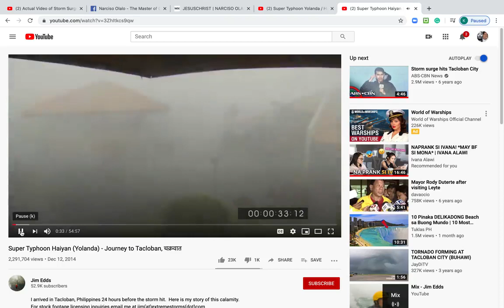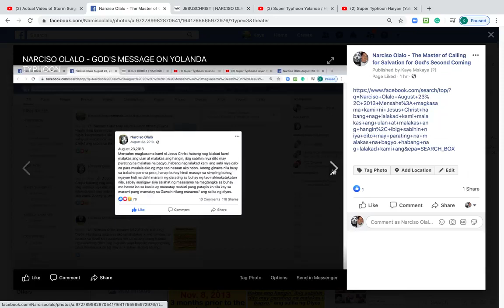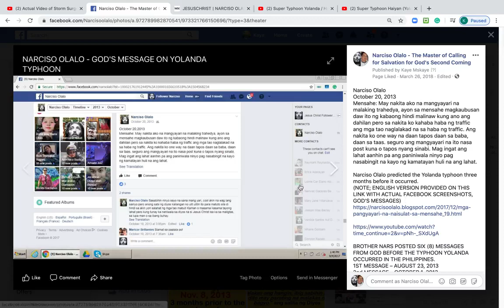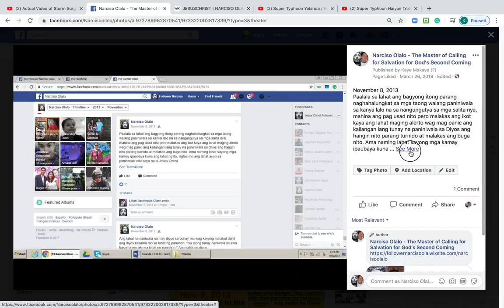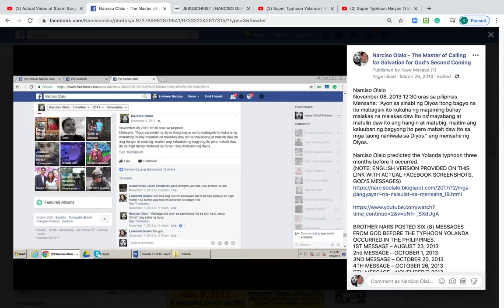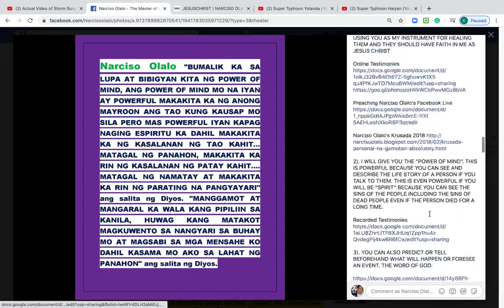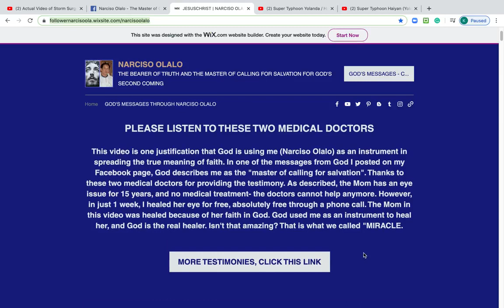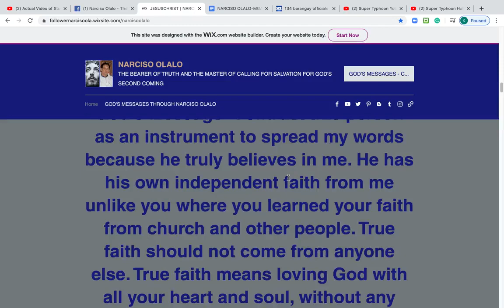YOLANDA TYPHOON NAKASULAT SA MENSAHE NG DIYOS THRU NARCISO OLALO 3 MONTHS BAGO NANGYAYARI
Narciso Olalo predicted the Yolanda Typhoon in the Philippines 3 months before it happened.

GOD's MESSAGES

1. Narciso Olalo
Mensahe: magkasama kami ni Jesus Christ habang nag lalakad kami malakas ang ulan at malakas ang hangin, ibig sabihin niya dito may parating na malakas na bagyo. habang nag lalakad kami ang sabi niya gabi na para maalala ako ng mga tao nasaan ako noon. Anong ginawa nila busy sa trabaho para sa pera, hanap buhay hindi masaya sa simpling buhay, ngayon huli na dahil marami ng darating sa buhay ng tao nakinakatakutan nila, sabay sumigaw siya salahat ng masasama na magtangka sa buhay mo bawat isa sa kanila ay mamatay mabuti pang patayin ko sila kay sa marami pang mamatay sa Gawain nilang masama." ang salita ng diyos.

2.Narciso Olalo
September 30, 2013
Sept. 30, 2013, and October 01, 2013
Mensahe: Sa loob ng isang gabi bago mag alas 12:00 midnight nakita ko ito nagising ako pagtulog ko uli pinakita uli kaya sakop ito ng octoeber 01. Ako poy nagpaabot lamang sa inyo ng mensahe ng diyos nasa inyo narin kung paniniwalaan ninyo ito dahil sa lahat ng mensahe na nakikita ko simula ng ginagamit na ako ng diyos na si Jesus Christ" ito ang pinakagrabe" ito ang sabi ni diyos Ama sa akin.Ang salita ng diyos.

3.Narciso Olalo
Mensahe: May nakita ako na mangyayari na malaking trahedya, ayon sa mensahe magkaubusan daw ito ng kabaong hindi malinaw kung ano ang dahilan pero sa nakita ko kahaba haba ng traffic ang mga tao naglalakad na sa haba ng traffic. Ang nakita ko one way na daan tapos daan sa baba, daan sa taas. seguro ang mangyayari na ito nasa post kuna o tapos nyang sinabi. Mag ingat ang lahat aanhin pa ang paniniwala ninyo pag nasabingit na kayo ng kamatayan huli na ang lahat.

4. Narciso Olalo
Isa ito sa kinakatakutan ko na ang sabi nya sa mangyayari na ito na may darating na mangyayari na magka ubusan ng kabaong, kung ako ang tatanungin ninyo masguto ko pa na sasabihin ng tao na sinungaling ako, nag patutuo ako at ano pang pangungutya na sasabihin nila tangapin ko ito wag lang mangyari dahil maraming buhay ang mawawala. Pero anong sabi ng diyos sa akin "ang lahat ng mensahe ko na pinaabot mo sa kanila mangyayari at mangyayari ito dahil pag hindi sasabihin ng mga tao sinungaling ka, hindi tutuo ang mga sinasabi mo, kaya kailangang mangyayari ang lahat ng mensahe ko. " ang salita ng Diyos

5. Narciso Olalo
November 7, 2013 "There's no way to run, There's no place to hide, stay where you are at mag hihintay nalang kayo na matatabunan ng lupa at tubig dahil ang tunay na naniwala sa akin na si Jesus Christ walang kinakatakutan." ang salita ng Diyos

6. Narciso Olalo
November 8, 2013 · Paalala sa lahat ang bagyong itong parang naghahalungkat sa mga taong walang paniniwala sa kanya lalo na sa nangungutya sa mga salita nya, mahina ang pag usad nito pero malakas ang ikot kaya ang lahat maging alerto wag mag panic ang kailangan lang tunay na paniniwala sa Diyos ang hangin nito parang turnido at malakas ang buga nito. Ama naming lahat sayong mga kamay ipaubaya kuna ang lahat ng ito, iligtas mo ang lahat ayon sa paniniwala nila sayo na si Jesus Christ.

7. Narciso Olalo
"November 8, 2013 12:15 oras sa pilipinas
Mensahe magingat ang taga Leyte ayon sa mensahe dito daw ang ma tinding pinsala, may mga matay din daw dito at mawalan ng korente, Ang camiguin din daw mag inagat dahil tubig ulan ang malakas dito. pero ayon sa boses ni diyos ama nailigtas ko na ang mga pamilya nila." ang salita ng Diyos

8. Narciso Olalo
November 08, 2013 12:30 oras sa pilipinas
Mensahe: "Ayon sa sinabi ng Diyos itong bagyo na ito mabagsik ito kukuha ng maraming buhay malakas na malakas daw ito na mayabang at matulin daw ito ang hangin at matubig, maitim ang kaluuban ng bagyong ito pero mabait daw ito sa mga taong naniwala sa Diyos." ang mensahe ng Diyos

BROTHER NARS POSTED SEVERAL MESSAGES FROM GOD BEFORE THE TYPHOON YOLANDA OCCURRED IN THE PHILIPPINES.
1ST MESSAGE – AUGUST 23, 2013
2ND MESSAGE – SEPTEMBER 30, 2013
3RD MESSAGE – OCTOBER 20, 2013
4TH MESSAGE – OCTOBER 26, 2013
5TH MESSAGE – NOVEMBER 7, 2013
6TH MESSAGE – NOVEMBER 8, 2013
7TH MESSAGE – NOVEMBER 8, 2013 (12:15 A.M)
8TH MESSAGE – NOVEMBER 8, 2013 (12:30 A.M)

TYPHOON YOLANDA – NOVEMBER 8, 2013, (3:00 A.M). . On November 8, Typhoon Haiyan—known as Yolanda in the Philippines—Typhoon ‘Yolanda,’ one of the strongest typhoons on record struck the Philippines, forcing hundreds of thousands from their homes and knocking out power and communications in several provinces. But the nation appeared to avoid a major disaster because the rapidly moving typhoon blew away before wreaking more damage, officials said. Source: